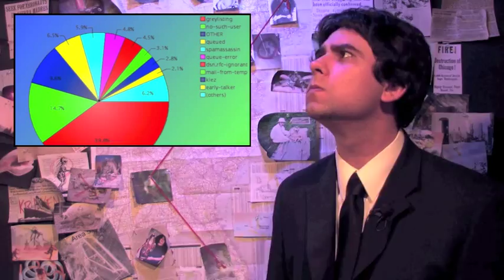Who's Killing All The Babysitters?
Is The Babysitter Urban Legend An Insidious Feminist Plot To Frighten The Working Class?

Snakes Disappearing At Alarming Rate, M. Night Shmyamalan Prepares Boring Movie About It